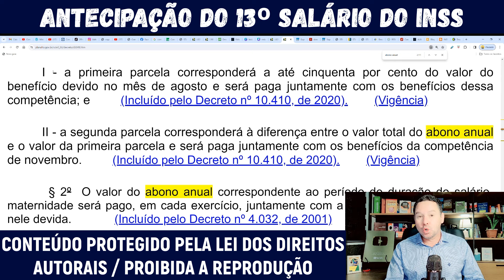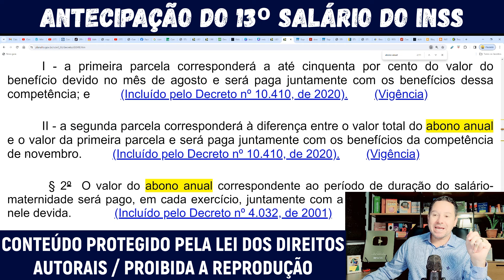(((13º SALÁRIO DO INSS))) DATA DO PAGAMENTO EM 2024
DO ABONO ANUAL (13º SALÁRIO DO INSS) - Têm direito ao 13 salário do INSS, segurados e dependentes que, durante o ano, receberam auxílio por incapacidade temporária, auxílio_acidente, aposentadoria, salário_maternidade, pensão por morte ou auxílio_reclusão.

O 13 salário será calculado, no que couber, da mesma forma que a gratificação natalina dos trabalhadores e terá por base o valor da renda mensal do benefício do mês de dezembro de cada ano e o seu pagamento será efetuado em duas parcelas, da seguinte forma:

I – 1ª PARCELA: corresponderá a 50% do valor do benefício devido no MÊS DE AGOSTO e será paga juntamente com os benefícios desse mês; e

II – 2ª PARCELA: corresponderá à diferença e será paga juntamente com os benefícios do mês de novembro.